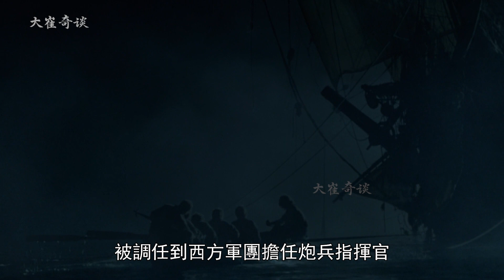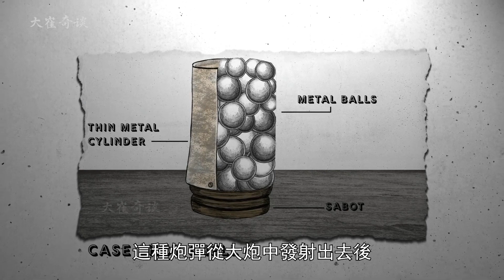拿破侖在職場中為何這麽順？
历史 二战 一战 战争 电影 电影片段 纪录片 战争片 故事 近代史 近代 军事 历史故事 历史知识 知识 History War WarHistory WWII WorldWarII WorldWarI Movie Documentary War Movies#Story#HistorcialStory#Modern#ModernHistory#Military